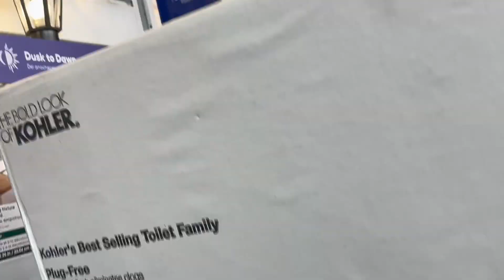finally woh din aa gaya .... my dieting started